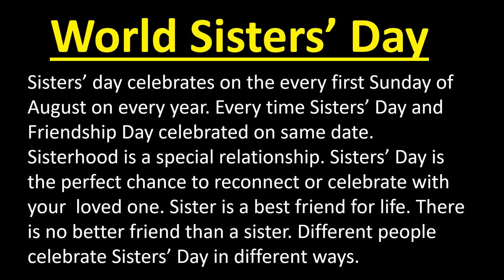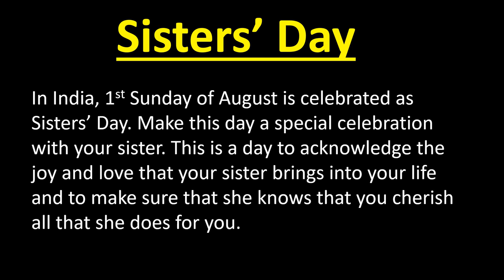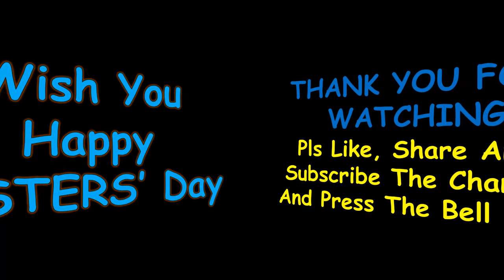Sisters' Day In 2020||sisters day kab hai|Dhruvil online study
sister day in 2020
sisters day kab hai
Dhruvil online study
when is sisters day 2020
sisters day kab hai 2020 date